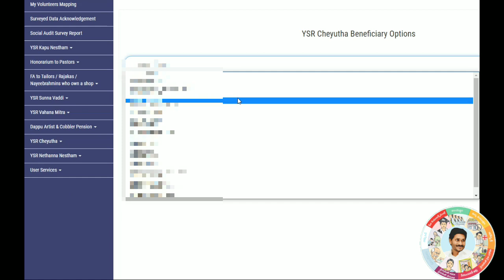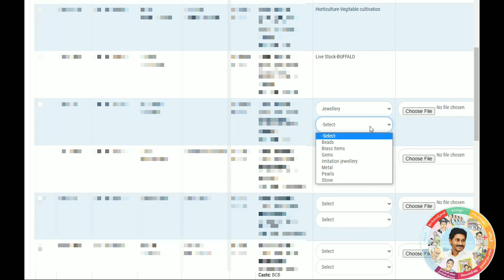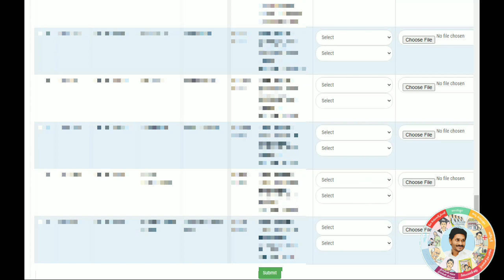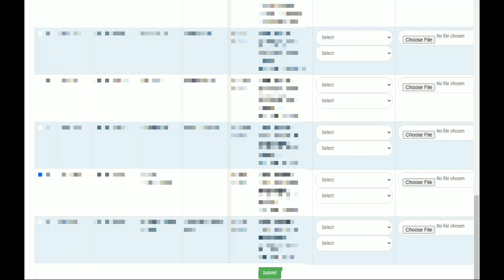Ysr Cheyutha New Loan Update || How to check ysr cheyutha payment in welfare login navasakam portal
navasakam login
navaratnalu in ap
ysjagan
andhra pradesh schemes
ysr cheyutha loan